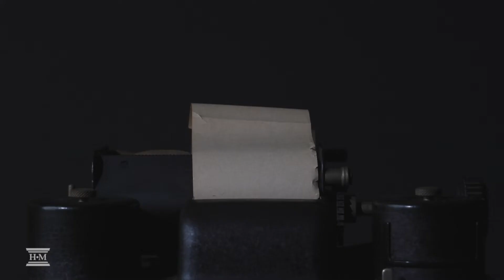Credit Repair Course: Course Introduction | Hoyes, Michalos & Associates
Learn how to rebuild your credit safely with Doug Hoyes, of Hoyes, Michalos, & Associates.
In this course, you will learn proven ways to rebuild your credit, even after filing a consumer proposal or bankruptcy. We provide step by step instructions to help you improve your credit in a safe, reliable way.
Never filed for insolvency? Not to worry, there is something for everyone to learn in this course on rebuilding credit. Even if you have a good score, you can learn best practices on maintaining your score well getting rid of debt.